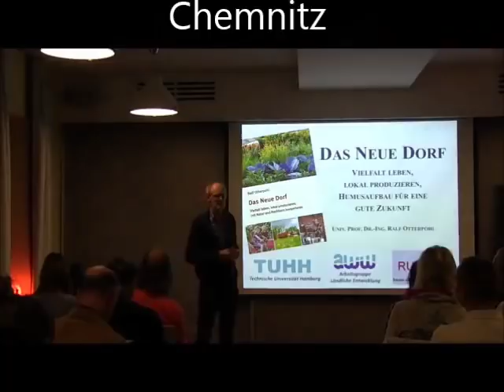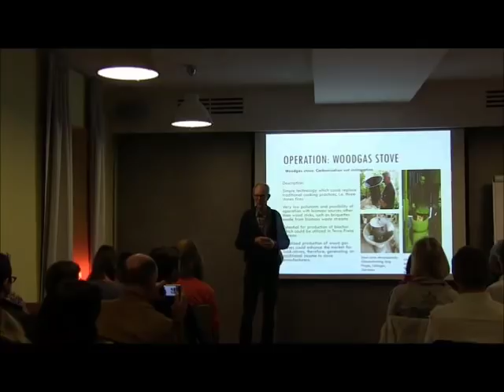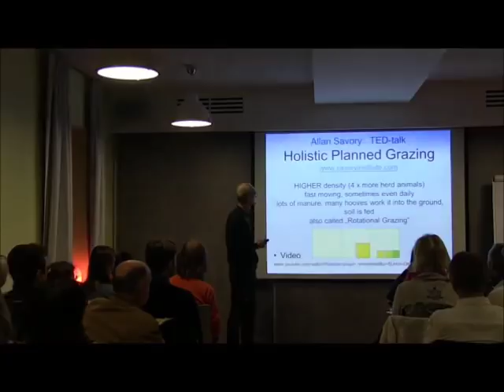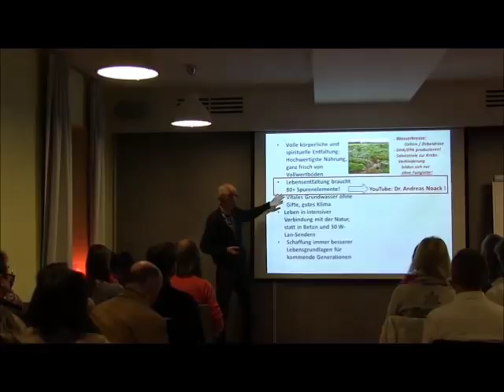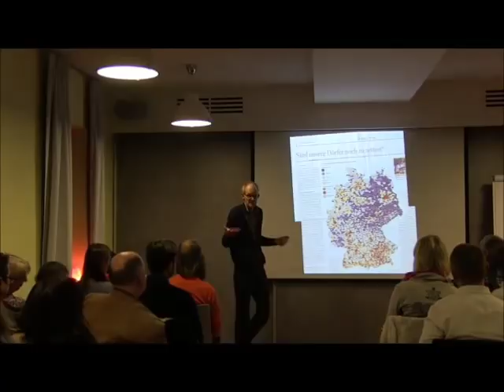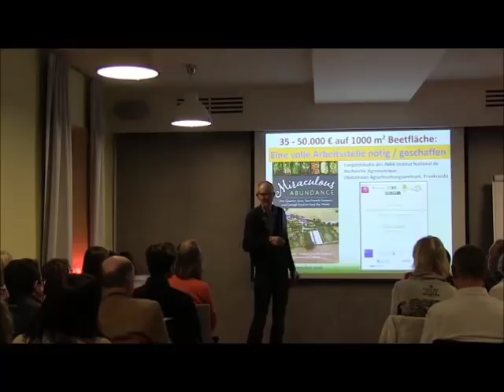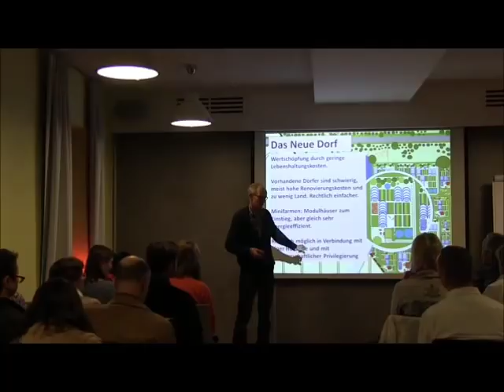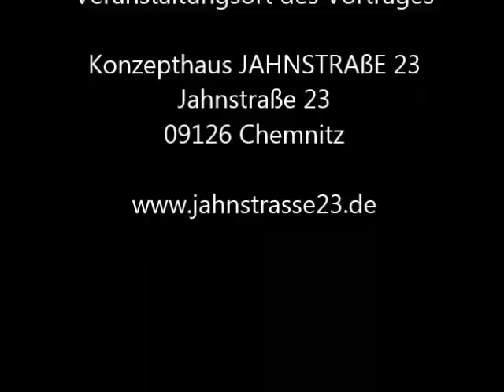Vortrag DAS NEUE DORF, Prof. Dr. Ralf Otterpohl in Chemnitz 2017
Das Neue Dorf, Vortrag von Prof.Dr. Ralf Otterpohl, Konzepthaus JAHNSTRAßE 23 in Chemnitz, November 2017